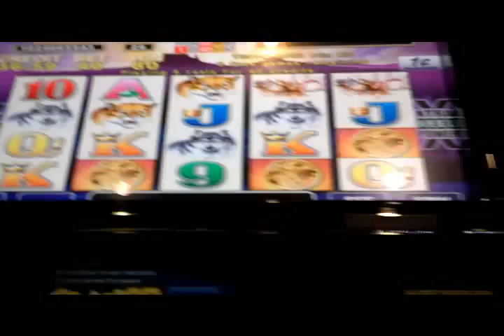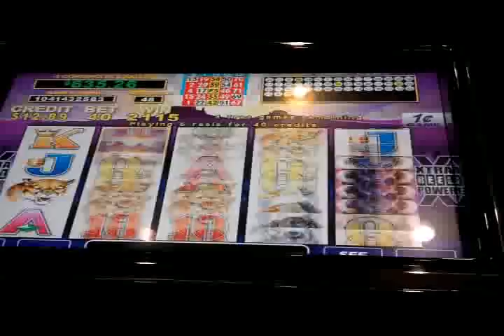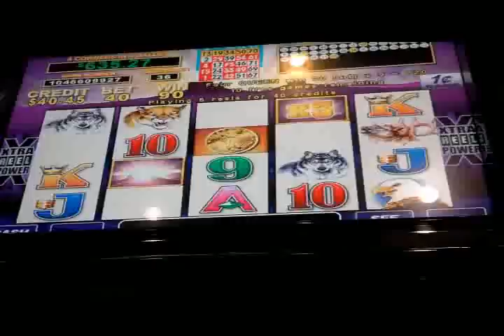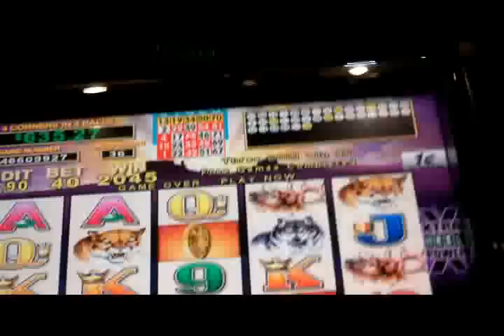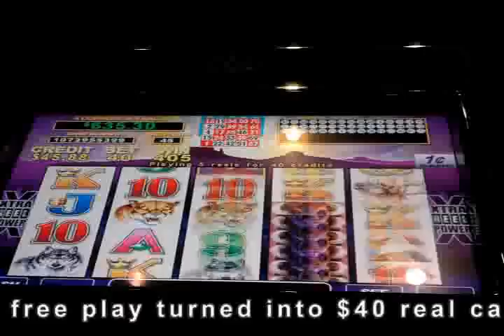Buffalo Bonus Games (Min Bet w/$20 Free Play)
I was waiting for my buddy to arrive to have dinner recorded some bonus rounds on a Buffalo machine.  These machines are strangely not paying when betting over $.40.  I was playing $1.20 and couldn't hit a thing.  Once I switched down to $.40, it started hitting some line hits and triggering bonuses.  There was a guy who was playing max bet and sank over $200 in the time it took me to record this session.

Red Hawk Casino; Shingle Springs, CA